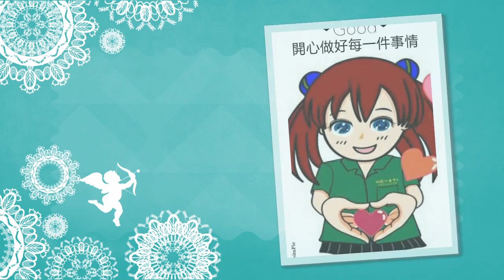住商不動產雙和店寄賣喜樂水餃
My MiniMovie - Wedding for 2016 (ZenUI)